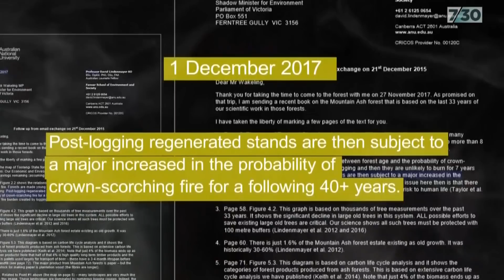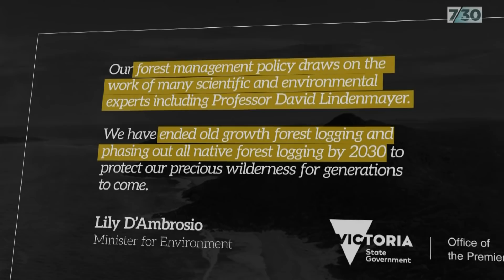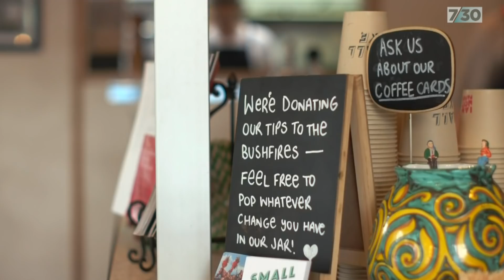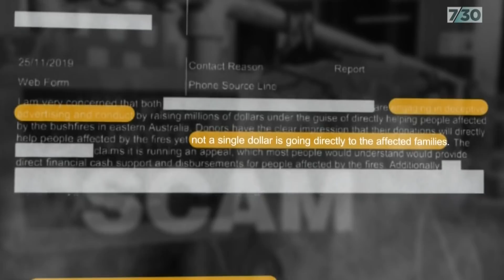Where bushfire recovery money from government and charities is going | 7.30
The response to summer's disastrous fire season from all levels of government and emergency responders is now being put under a microscope.

In the second part of 7.30's bushfire special we take a closer look at what went wrong and what lessons need to be learned.